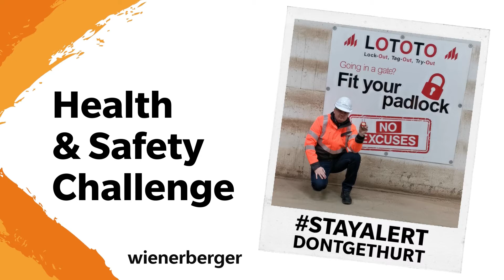The Wienerberger Health & Safety Challenge: Wienerberger Serbia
Health & Safety is a key priority for Wienerberger! In order to raise awareness for the importance of this topic, Wienerberger started the Wienerberger Health & Safety Challenge.

Go with the Terminator in a mission and assess the Health & Safety aspects at Wienerberger Serbia in this video.